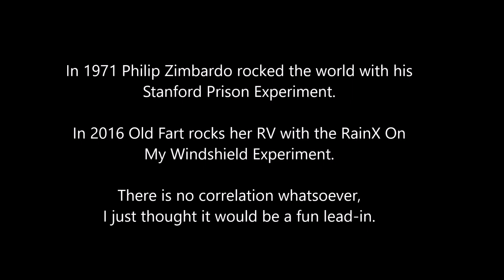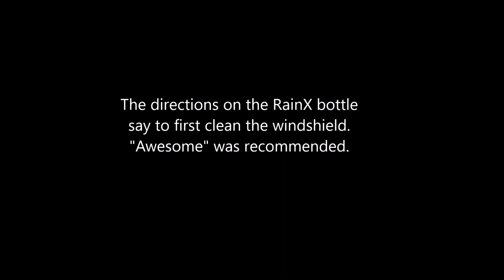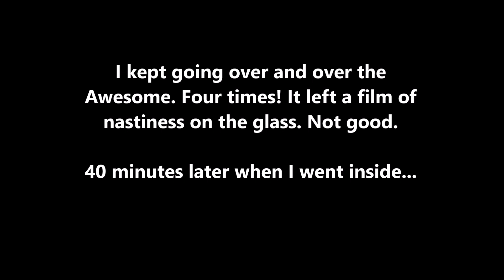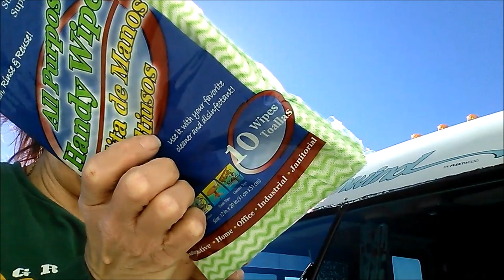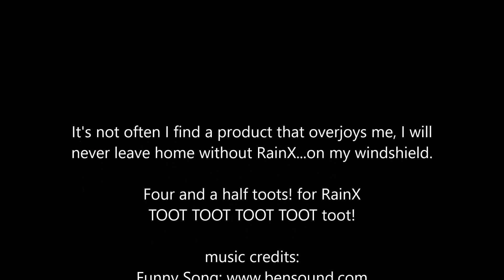RainX - Does it really work?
It's great to go where no man has traveled before, but not when it comes to trying new products. I did and take the guesswork out of the equation for you. I can tell you that absolutely, positively RainX...

Link:
Rain-X 2-in-1 Glass Cleaner and Rain Repellant - 23 oz

Fur dog comb

selfie stick

bobbins

black dye

LED lights 20

oxygenics shower head

fuses

pur water filter

faucet w/up D spout

faucet w/down D spout

AC laptop adapter

LED lights 4